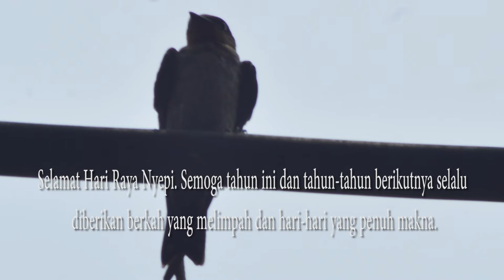INDONESIA BALI OGOH-OGOH ll NYEPI BALI TULAMBEN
Pengertian Ogoh-Ogoh Dan Fungsinya. Ogoh-ogoh itu sendiri diambil dari sebutan ogah – ogah dari bahasa Bali yang artinya sesuatu yang digoyang-goyangkan. Pada tahun 1983 merupakan bagian penting dalam sejarah ogoh-ogoh di Bali, pada tahun itu mulai dibuat wujud-wujud bhuta kala berkenaan dengan ritual Nyepi di Bali. Ketika itu ada keputusan presiden yang menyatakan Nyepi sebagai hari libur nasional. Semenjak itu masyarakat mulai membuat perwujudan onggokan yang kemudian disebut ogoh-ogoh, di beberapa tempat di Denpasar. Budaya baru ini semakin menyebar ketika ogoh-ogoh diikutkan dalam Pesta Kesenian Bali ke XII.
Definisi Ogoh-Ogoh
Buat orang awam ogoh-ogoh adalah boneka raksasa yang diarak keliling desa pada saat menjelang malam sebelum hari raya nyepi (ngerupukan) yang diiringi dengan gamelan bali yang disebut Bleganjur, kemudian untuk dibakar.

Ogoh-ogoh adalah karya seni patung dalam kebudayaan Bali yang menggambarkan kepribadian Bhuta Kala. Dalam ajaran Hindu Dharma, Bhuta Kala merepresentasikan kekuatan (Bhu) alam semesta dan waktu (Kala) yang tak terukur dan tak terbantahkan.